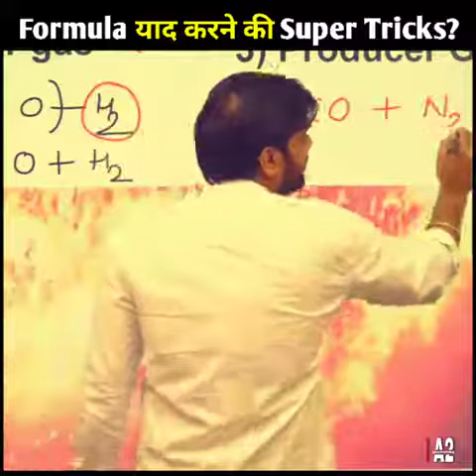chemistry me formulla yaad karne ki super trick by A2 sir